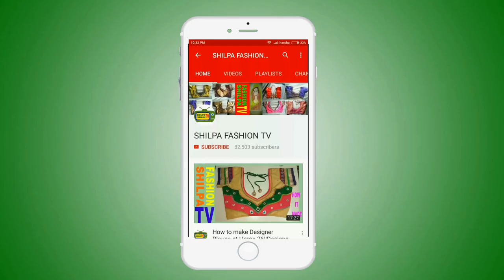UN-BOX OF 20 POCHAMPALLY LATEST FESTIVAL SALES IKKAT SAREES|POCHAMPALLY IKKAT SAREE ONLINE SHOPPING